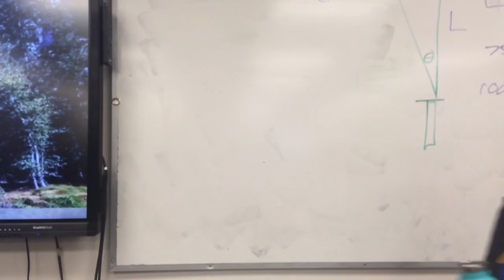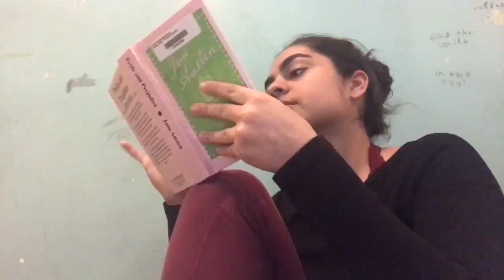Day With DC 2017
Day with District Council is a chance to win a day spent with a District Council Member! Bid from February 13-19th.